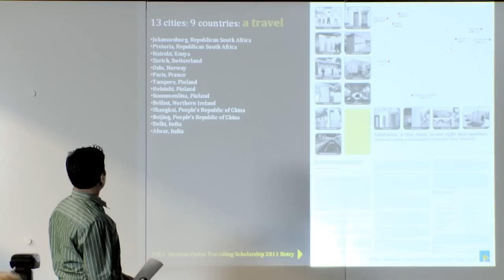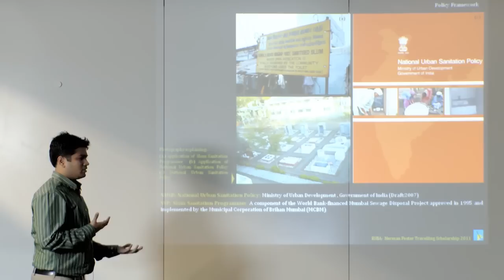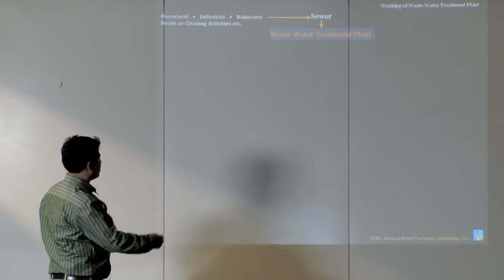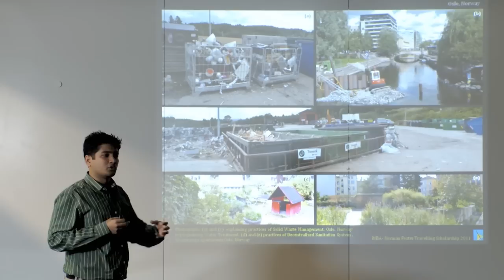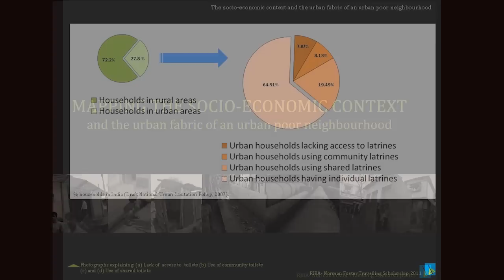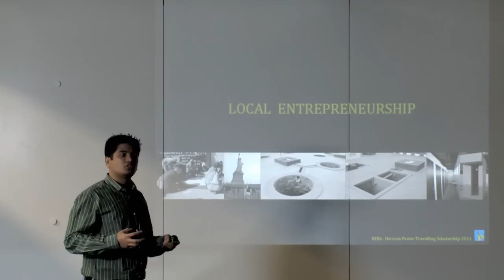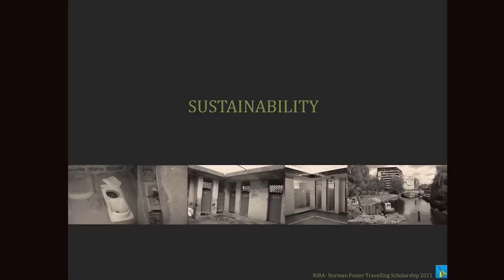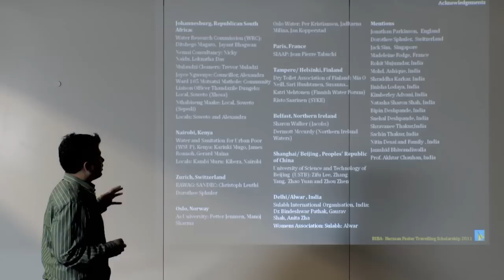Sanitation, a case study across eight metropolises: RIBA Norman Foster Travelling Scholarship 2011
Sahil Despande of the Rizvi College of Architecture, Mumbai was awarded the RIBA Norman Foster Travelling Scholarship in 2011 for his research proposal considering sanitation solutions in different cities across the world.

His research proposal was to establish a sustainable solution for Mumbai.

Sahil presents his initial findings from the fieldwork, made possible thanks to the RIBA Norman Foster Travelling scholarship, at a presentation at Foster + Partners in December 2011.